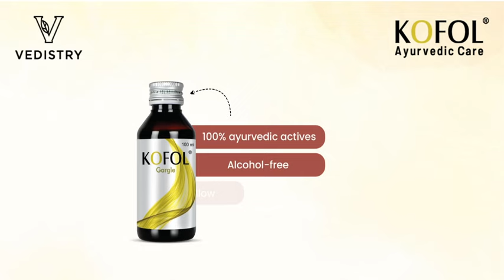Kofol Gargle for Sore Throats, Coughs & Colds | All Natural & Ayurvedic | Vedistry India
Vedistry's Kofol Gargle is the perfect ready-to-use option for all your colds, coughs & sore throats this winter season!